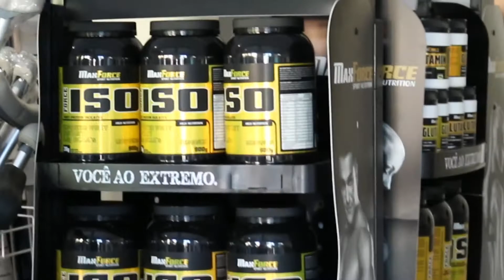Artmed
Localizada em Natal a Drogaria Artmed trabalha com artigos médicos e hospitalares, além de materiais cirúrgicos, laboratoriais, odontológicos, medicamentos, venda de cadeira de roda e equipamentos em geral. Venha em nossa loja e confira!

Avenida Presidente Bandeira , 326
Alecrim, Natal/RN
Próx. a Vila Naval e a Escola Ary Parreiras.

HORÁRIO DE FUNCIONAMENTO:
Semana: 08:00 às 18:00
Sabados: 08:00 às 12:00
Domingos: Fechado